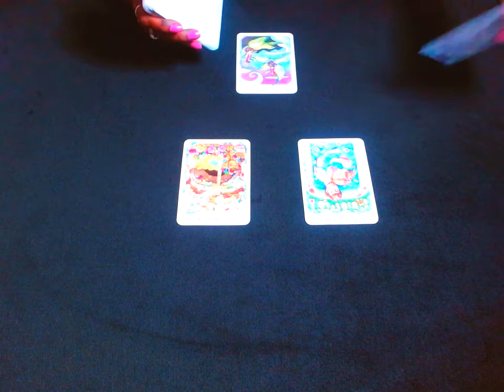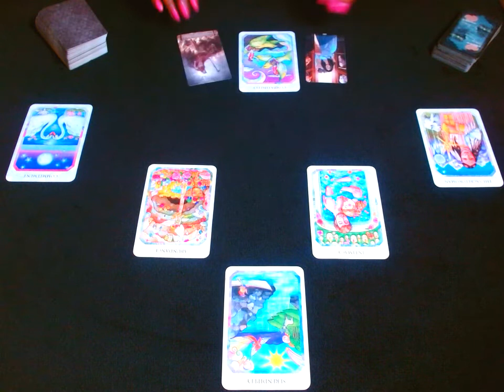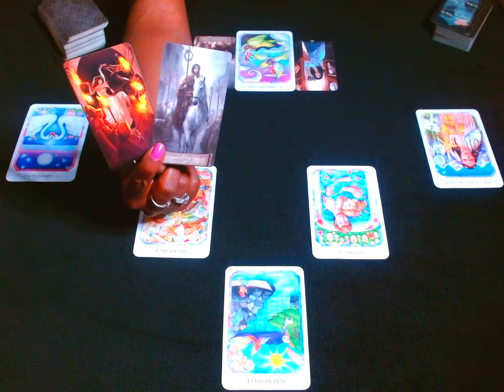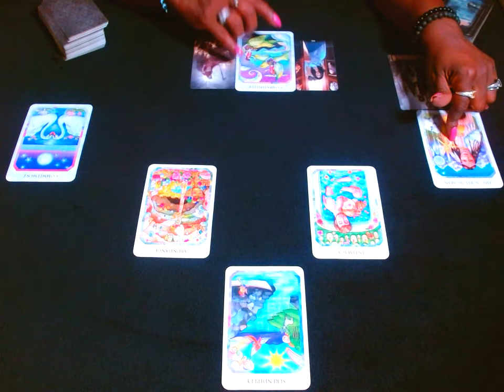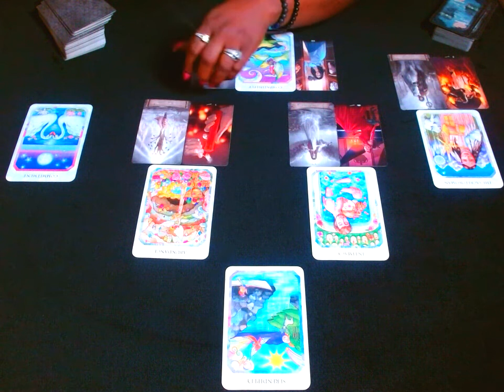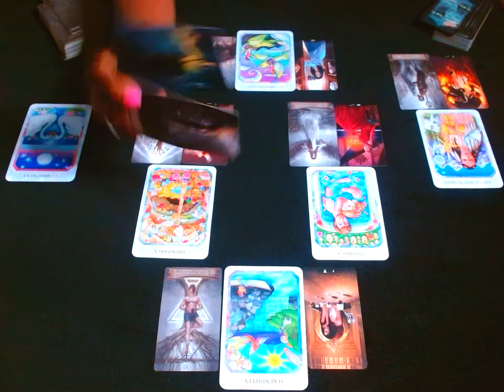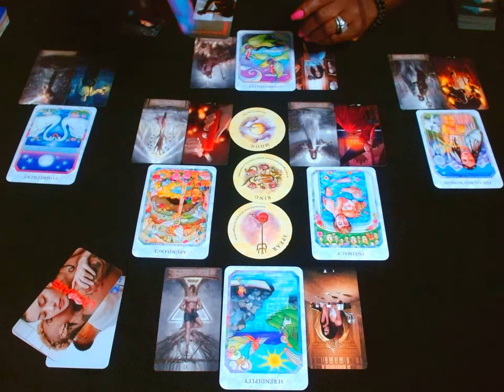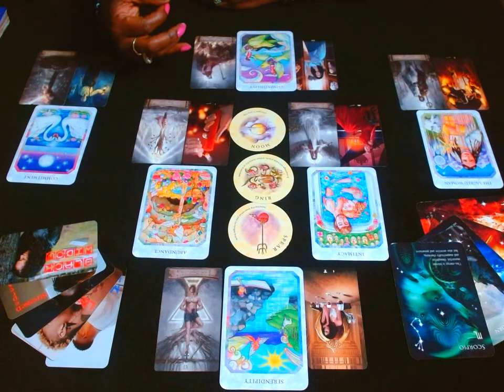TAURUS: MAD THEY CANT STOP YOUR HUSTLE.. TRYING TO KEEP TABS ON U!!